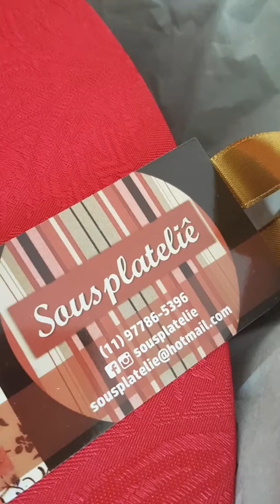mesaarrumada Sousplat dicas